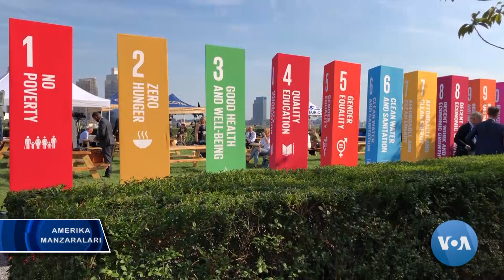O'zbekiston-BMT: Nyu-Yorkdagi suhbatlar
Haftalik dasturimiz bu safar Nyu-Yorkdan. BMT Bosh Assambleyasi sessiyasi ketayotgan paytda "Amerika Ovozi" O'zbekistondan kelgan rasmiylar va faollar bilan muloqot qildi. Nima haqda gap ketdi?